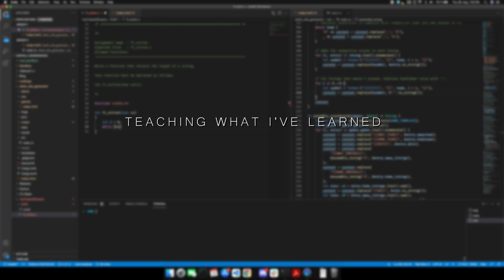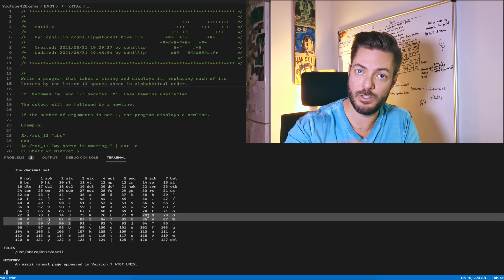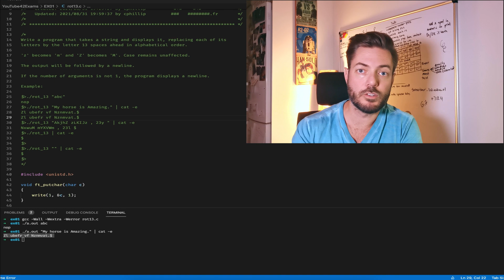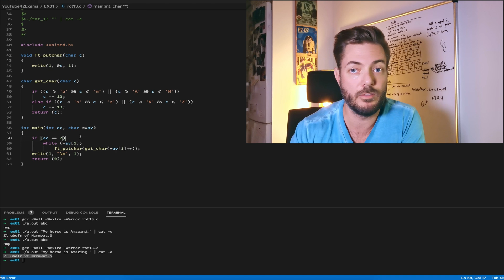rot_13 | ex01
The same as rot 1 but with a bigger "rotation". Also trying to make the code a little more efficient now.